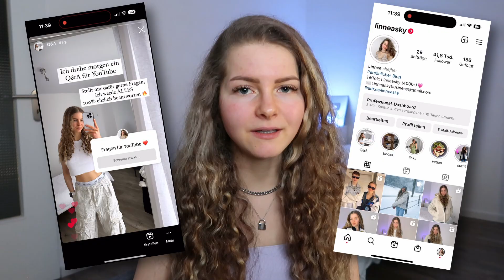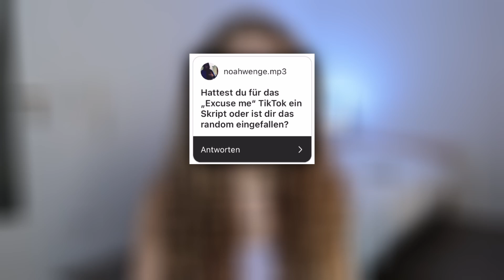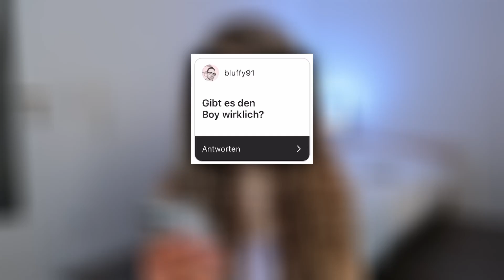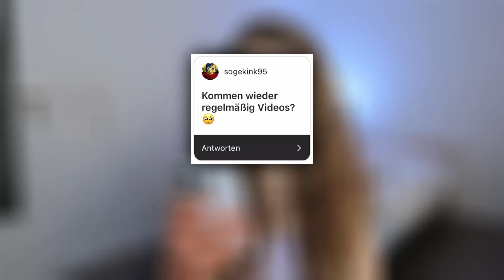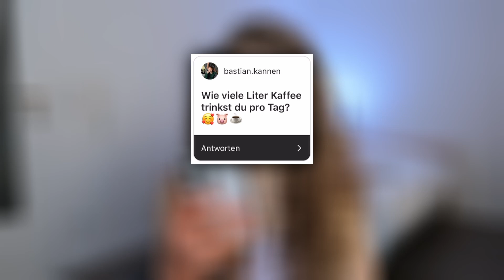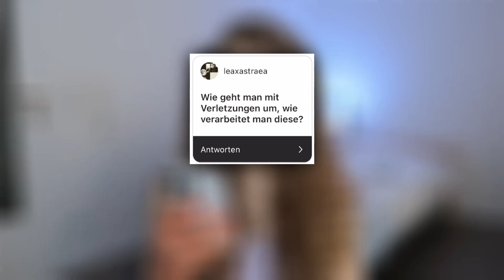Wie kam es zu EXCUSE ME wir haben 2022? Mein Bodycount? FRAGEN BEANTWORTEN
✩ SOCIAL MEDIA ✩